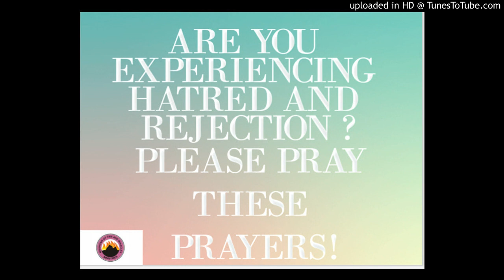PRAYERS AGAINST THE SPIRIT OF HATRED AND REJECTION MFM OAKDALE MN USA 6515008351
PRAYERS AGAINST THE SPIRIT OF HATRED AND REJECTION